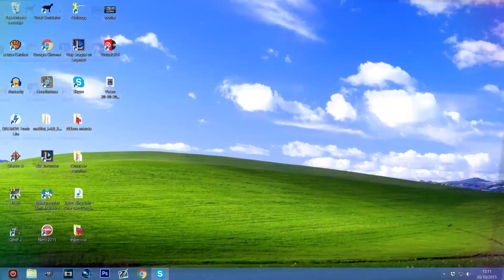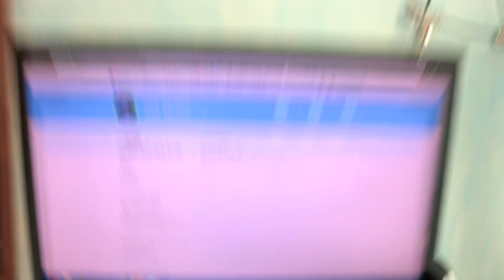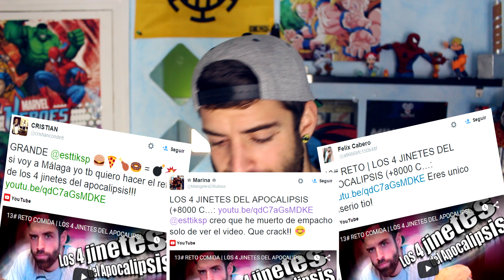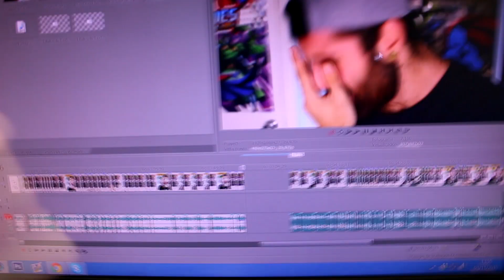ESPECIAL 50.000 SUBS | ESTTIK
-Si te gustaría ayudarme con algo puntual para seguir haciendo contenido